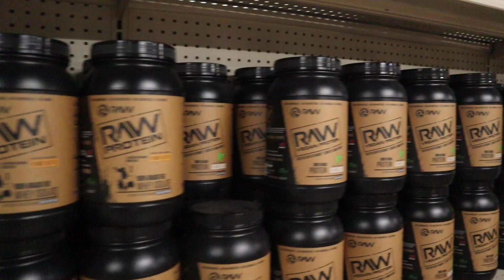REVIVE MD TAKEOVER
SOCIALS